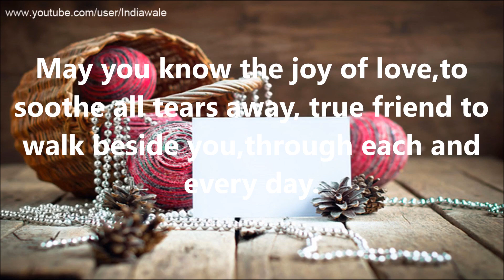Happy New Year 2016 - Latest SMS/greetings/Whatsapp Video/Best Wishes/E-card/Quotes/HD Video 22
Happy New Year 2016 SMS, Best Wishes, Greetings, Quotes, New Year Whatsapp Video Full HD

Send this Beautiful video greeting to your near and dears to wish them Happy New Year 2016.
Happy New Year 2016, Latest New Year Greetings & wishes in Hindi/English, Happy New Year Whatsapp Video